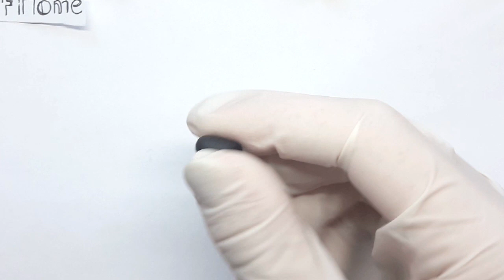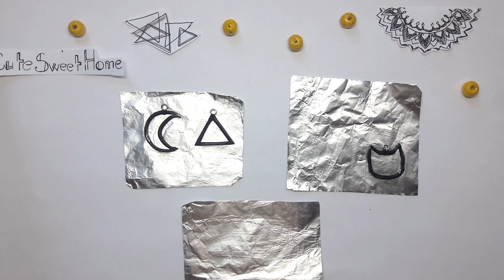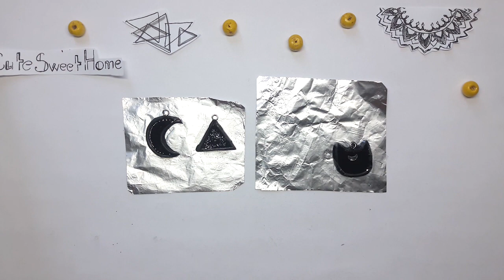Fantastic DIY Jewelry || Black Necklaces || Polymer Clay ♥ Handmade Gift ♥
In this video I will show you how to make these necklaces. Enjoy watching :)

Welcome to the channel «CuteSweetHome»! My name is Albina and we are going to create polymer clay: ^^

It is very important to me to know your opinion!